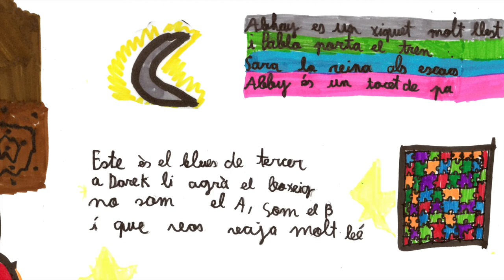El blues de Tercer. 3B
Projecte Rapsodes 2021.
Lletra i imatges creades per l'alumnat de 3r de primària en el taller de poesia de la setmana cultural i convertit després a rap.